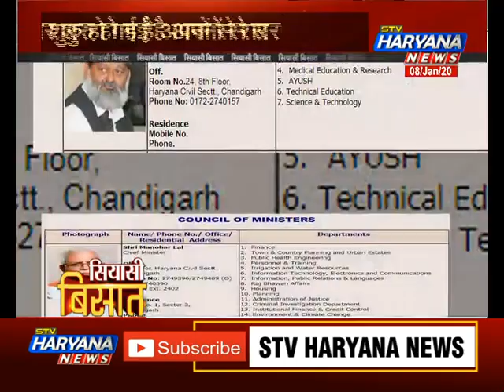हरियाणा में BJP-JJP गठबंधन की सरकार में शुरू हुआ आपसी कलह.. आखिर कब होगा इसका निदान?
हरियाणा में अगर आप से कोई ये पूछे... कि सरकार किसकी है... तो आप कहेंगे... बीजेपी प्लस जेजेपी प्लस निर्दलीय... लेकिन अगर कोई आप से ये पूछे कि... CID किसकी… तो सच मानिए... आप ये जवाब बड़ी मुश्किल से दे पाएंगे...